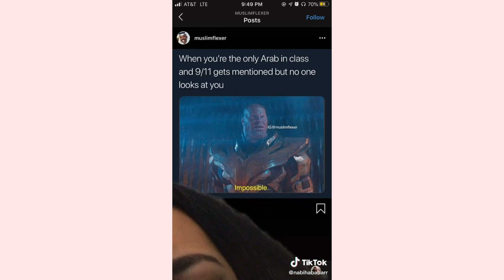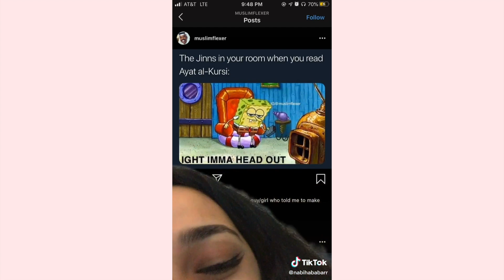Funny TikToks only Arabs/Muslims will understand (Part 1)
Hope you guys enjoy this compilation! :)